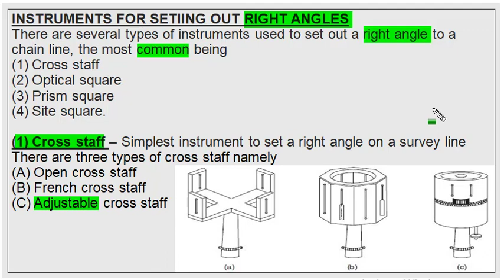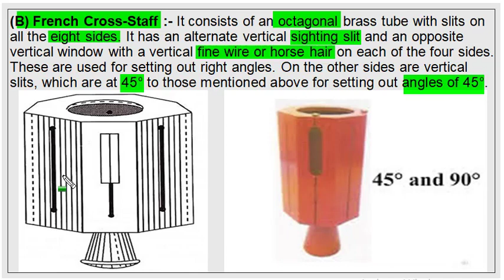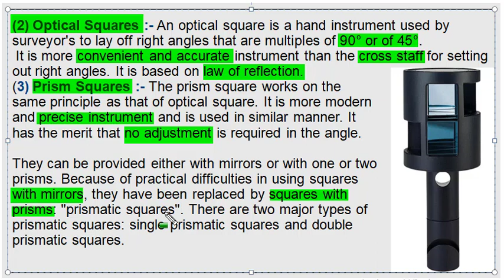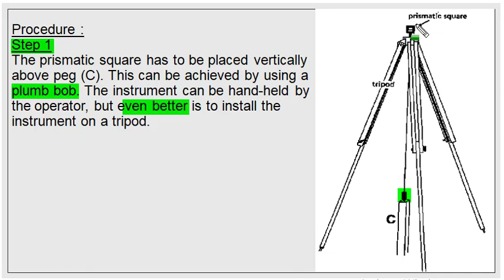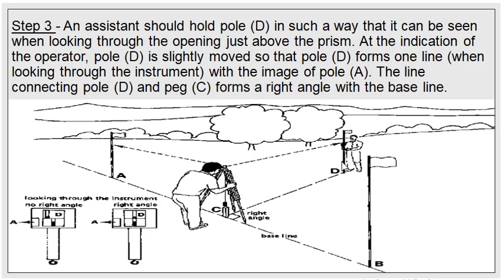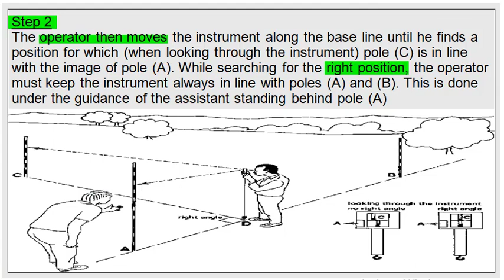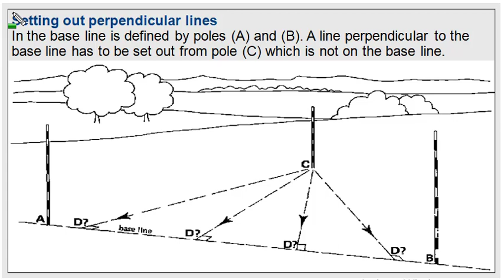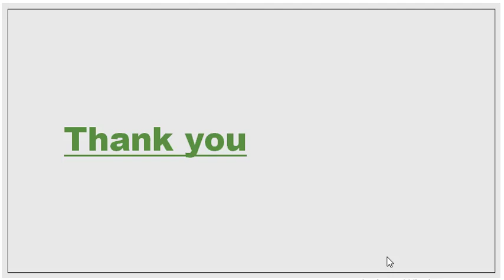surveying - right angle measurements, Cross staff, Prism square, Site square, optical square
In chain surveying for the right angle measurements different types of instruments used like cross staff, optical square, prism square and site square. With the procedure of measuring right angle also explain these instruments. This lecture improve your knowledge and command on the surveying subject.